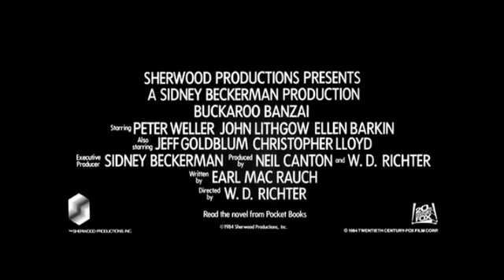The Adventures of Buckaroo Banzai Trailer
This is one of the most original films ever made, and one of the most criminally underrated. This is the movie W.D Richter made before Slither was a gory twinkle in his eye.
I'm putting this up primarily for the Movie Preview Critic's collection of good films to see. Long Live Good Movies :)
If you like classic rock, the way of the samurai, aliens, fast cars, cowboys, unconventional humor, crazy german scientists, some of the most quotable lines in history, John Lithgow, brain surgery, and super powered Jamaicans...this is your movie, and none other will do!
As the villian John Worfin so elegantly puts it: "I am sure in the miserable annals of the Earth, (Buckaroo Banzai) will be duly enshrined!"